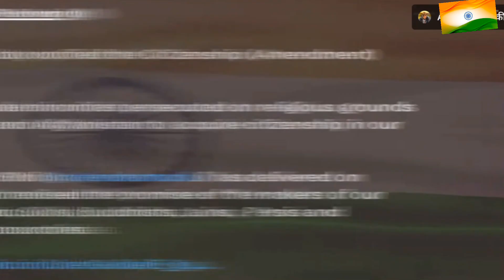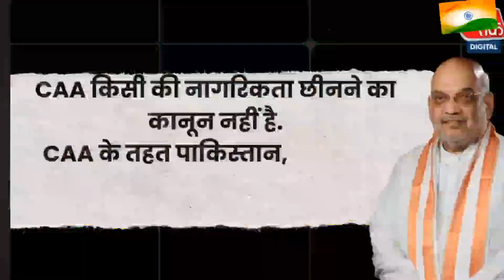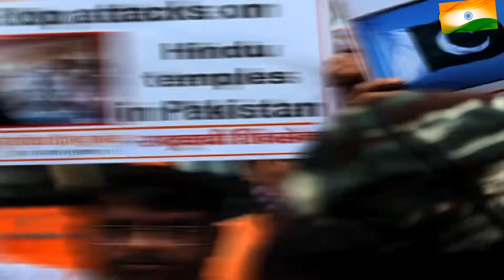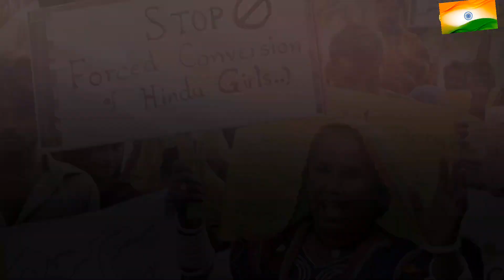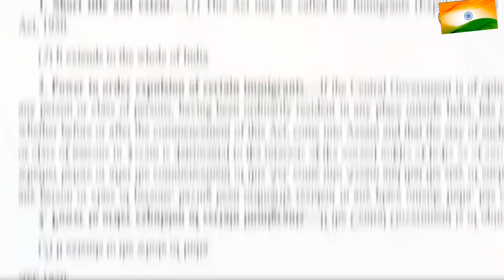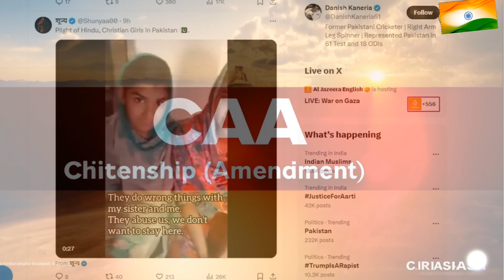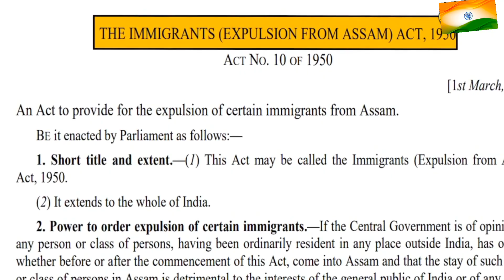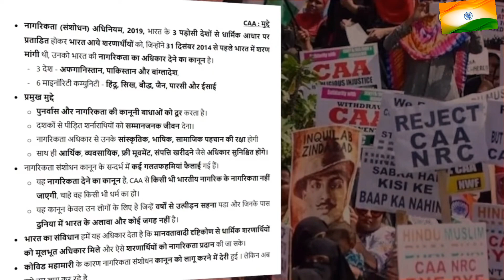The Dark Reality OF CAA | What is CAA ? || Praveen Foujdar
Citizenship (Amendment) Act, 2019 explained :-

The Citizenship (Amendment) Act, 2019 was passed by the Parliament of India on 11 December 2019. It amended the Citizenship Act, 1955 by providing an accelerated pathway to Indian citizenship for persecuted religious minorities from Afghanistan, Bangladesh and Pakistan who arrived in India by 2014.

What is the meaning of Citizenship Amendment Act?

"The Citizenship Amendment Act is about giving citizenship, not about taking away citizenship. It addresses the issue of statelessness, provides human dignity and supports human rights," the Ministry of External Affairs spokesperson said at a scheduled press briefing on 11 march 2024.

What is the purpose of the CAA?

On 11 March 2024, Union Home Minister Amit Shah reassured the public regarding the Citizenship Amendment Act (CAA), saying that its sole purpose is to safeguard the rights of persecuted minorities who were once part of undivided India, while affirming that it wouldn't infringe upon anyone else's rights.

Citizenship Amendment Act implementation?

citizenship Amendment Act implementation in India?

citizenship Amendment Act in India?

 what is CAA?

CAA Law explained in Hindi ?

what is CAA and NRC ?

what is CAA low?
CAA kya hai in hindi
CAA kya hai
CAA kanoon kya hai
what is CAA bill?
Citizenship Amendment Act, 2019
citizenship Amendment Act, 2019 implementation?
citizenship Amendment Act India?
citizenship Amendment Act 2019 implementation in 2024?
citizenship Amendment Act 2019 in Hindi explanation
citizenship Amendment Act 2005
what is purpose of CAA implementation in India ?
Reality of CAA low